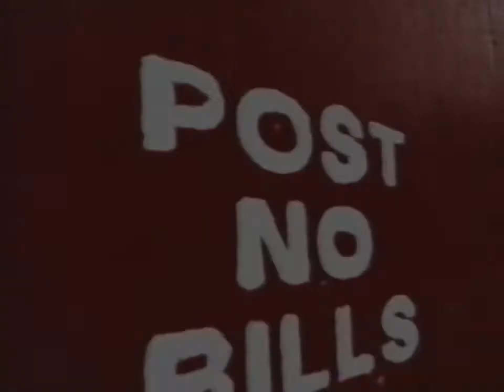Bailter Space - Splat (Official Music Video)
Bailter Space's "Wammo" is back in print on limited edition orange vinyl, available February 12th 2021

Directed by Julie Hermelin. Filmed in Times Square, NYC, 1995.